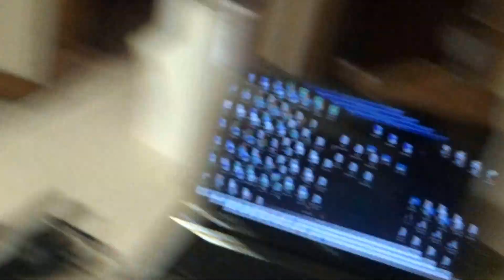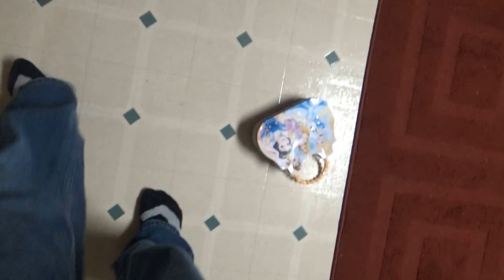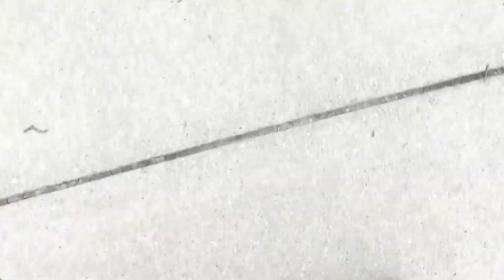skate vlog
skating with zane having fun